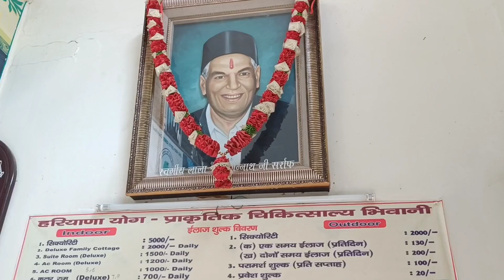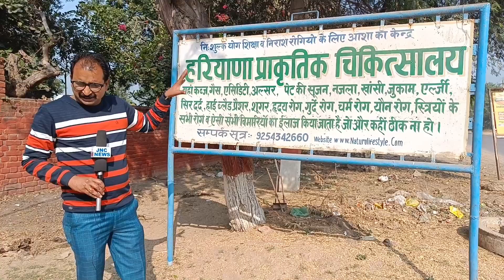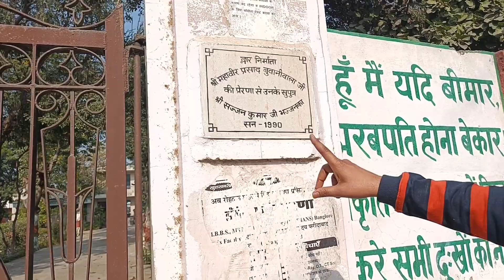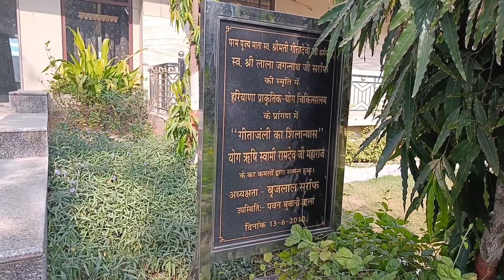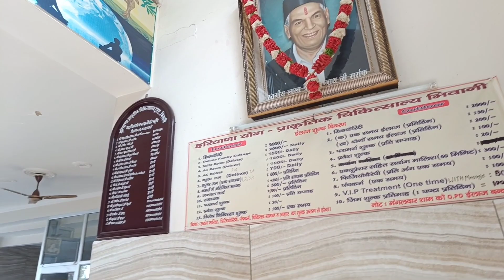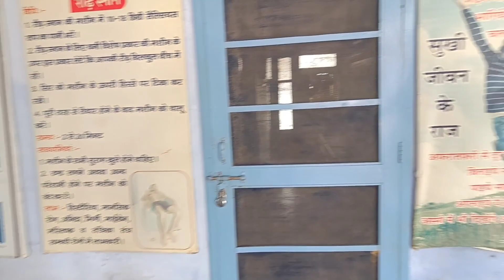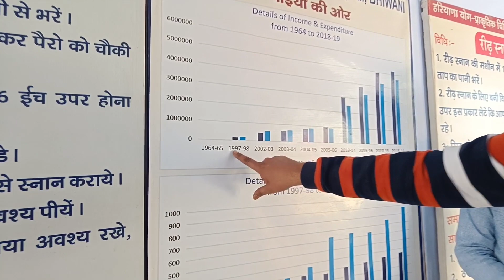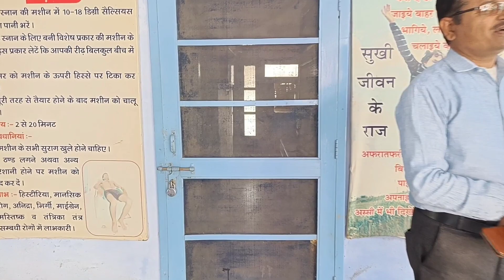सेठ पिता दान दे औऱ सेठ पुत्र प्राकृतिक चिकित्सालय बन्द व ताले करवा दे?? जागो छोटी काशी के सेठो??